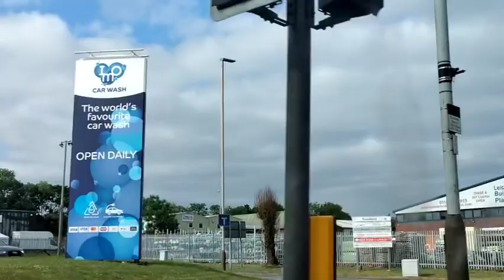england के गांव की तर्की देख कर हो जाओगे हैरान।